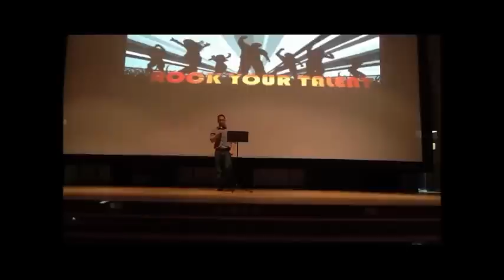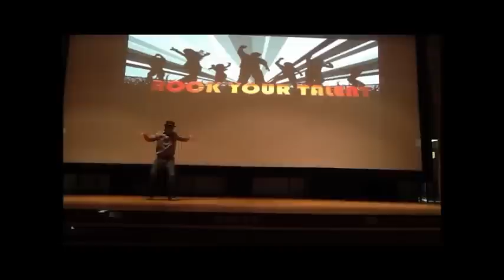Act 12 - Mel - Pain & Misery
ROCKFEST VIII - Rock Your Talent